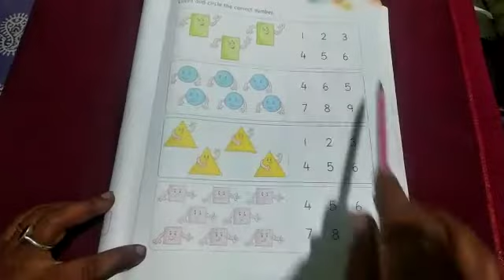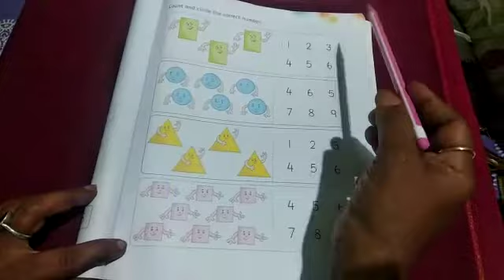Count and circle the correct numbers activity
Baby Kar